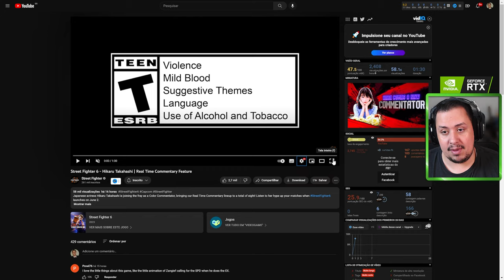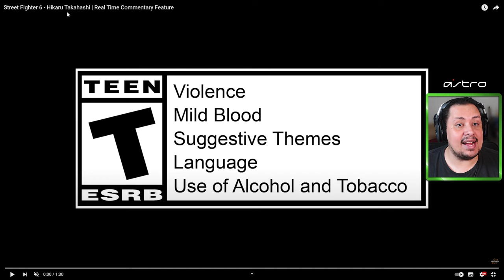STREET FIGHTER 6! MAIS GAMEPLAYS E DETALHES DIVULGADOS DE CAMMY, LILY, MARISA E ZANGIEF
Nosso PC Gamer:
VGA: NVIDIA GeForce RTX 3070ti
Proc: Intel Core i5 10600k 4.1Ghz
Mobo: Asus Z490M Plus
Microfone: HYPERX QuadCast
SSD: TeamGroup T-Force Delta 500gb
Fonte: Corsair TX850 W